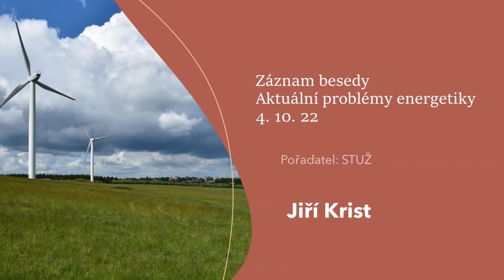Diskusní seminář STUŽ: Aktuální problémy energetiky – 4.10. od 16 hod. Jiří Krist